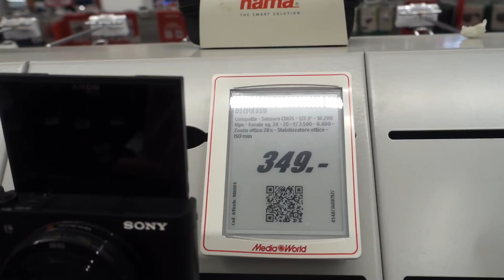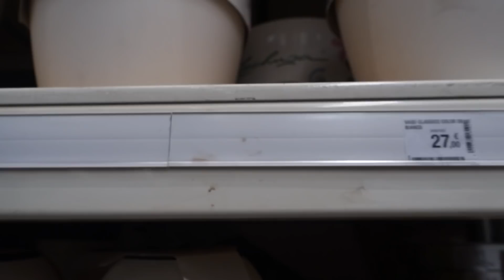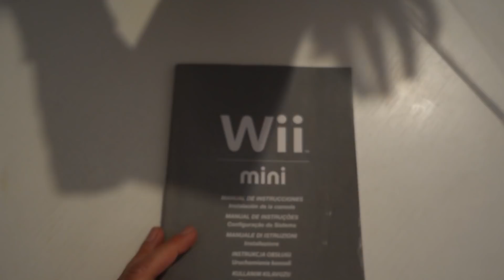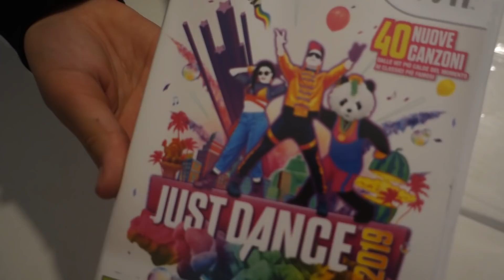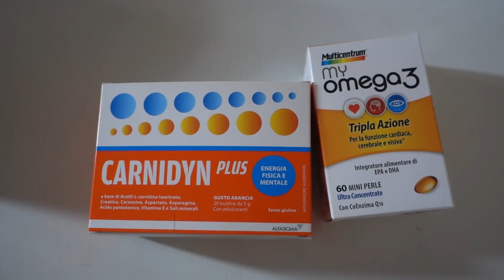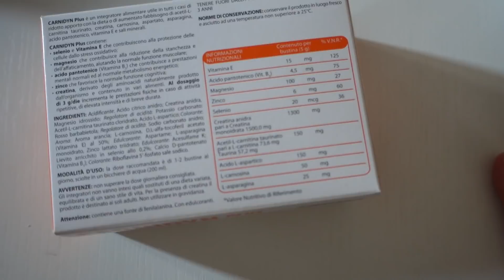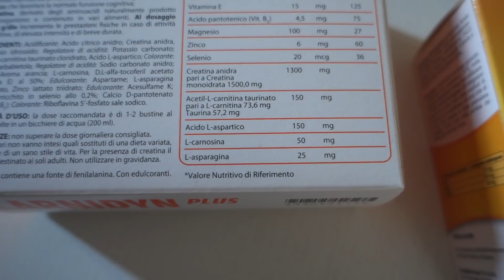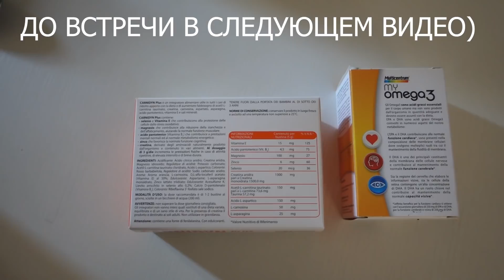ВЛОГ 21.05.19. Мой завтрак. Землетрясение.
ВЛОГ 21.05.19. Мой завтрак. Землетрясение и эвакуация школ в Бари.
Продолжаю ежедневные семейные влоги из Италии. Выбираю новые горшки для цветов, показываю мой завтрак. 21.05.19 на юге Италии недалеко от  города Бари произошло небольшое землетрясение.

На что я снимаю свои влоги